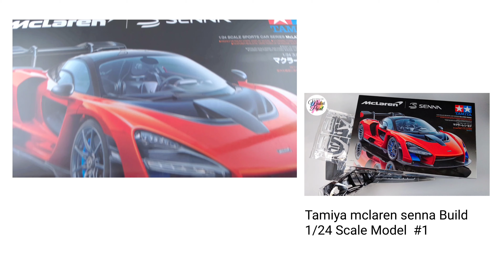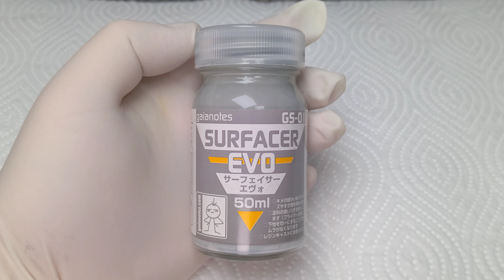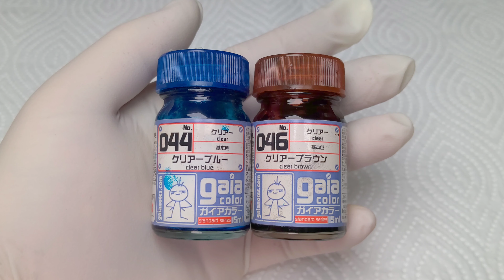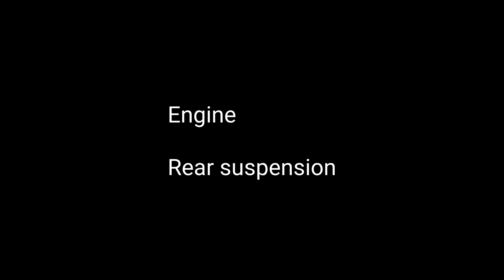Tamiya McLaren Senna Build 1/24 Scale Model # 2 シャーシ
タミヤ 1/24 スポーツカーシリーズ
マクラーレン セナ のシャーシ製作動画です。

# 3 で完成予定です。

  00:00  下地、塗装
  08:04  組み立て
  15:13  完成映像